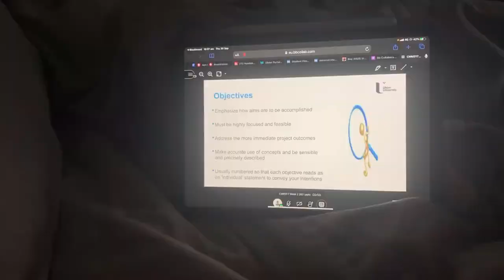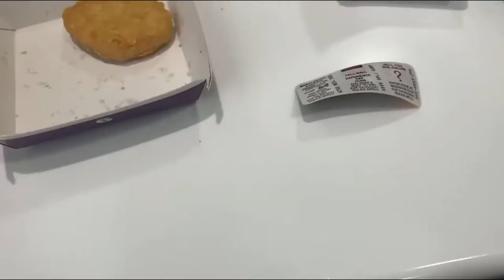VLOG #7 MOT & OUT 🚗✅🎉🍾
Heyyyyy guys!!! Me again ☺️ just another vlog from a few days! Please excuse the way I talk to Alfie but he’s so cute I had to include him 🐾♥️ I hope you like it!